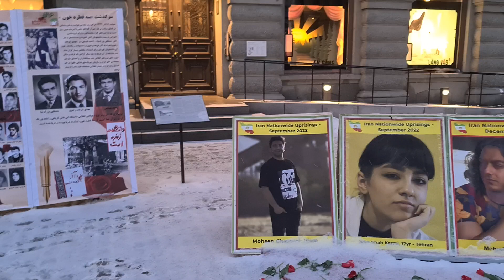استکهلم - تظاهرات ایرانیان آزاده در همبستگی با قیام سراسری مردم ایران در هوای برفی سوئد -۱۱آذر